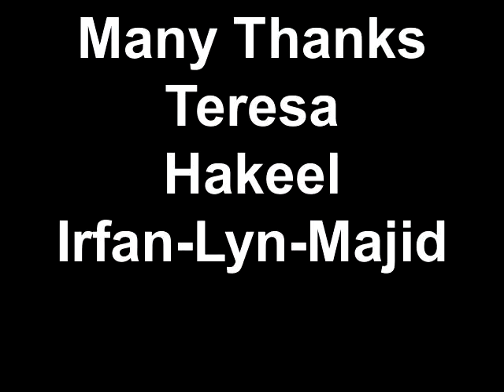Young People Our Future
This short film was made as part of a social media training day, organised by MCCR and delivered by PVM.